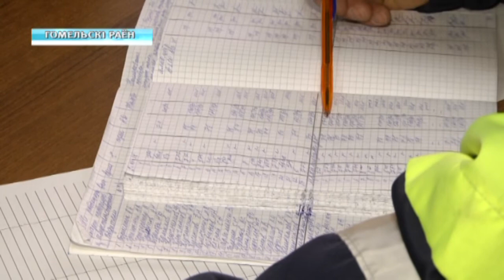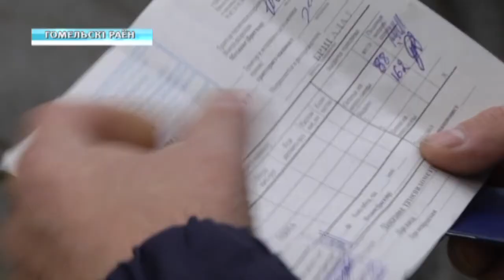ГАИ проверяет сельхозтехнику